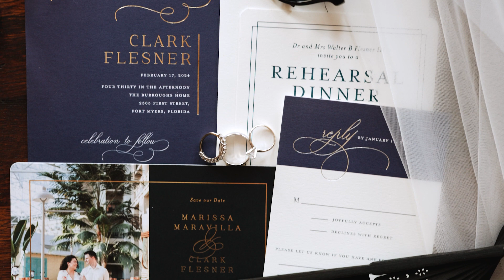Marissa and Clark's Wedding Film at Burroughs Home and Gardens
Such an incredible day at Burroughs Home and Gardens in Fort Myers, FL!